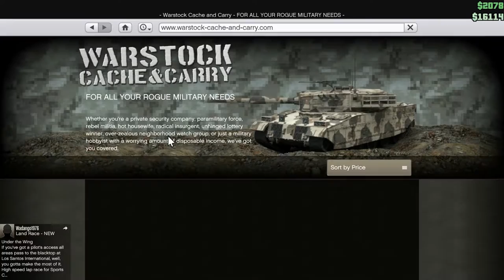Grand Theft Auto Online Funny Montage #2